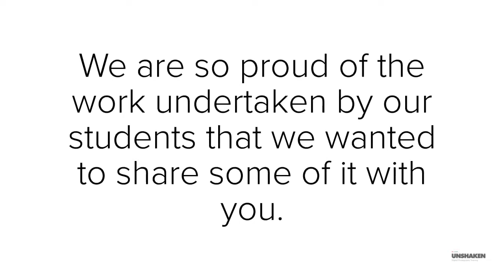Stunning photography by students of Unshaken Photography Training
Stunning photography undertaken by our students on our photography classes and workshops.

A selection of images shot on portrait, wedding and landscape photography classes in Chelmsford , Cambridge and Kent.